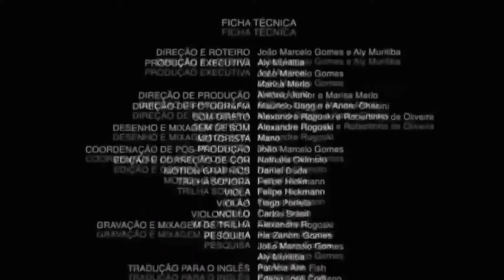video random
cosas que te pueden pasar XD